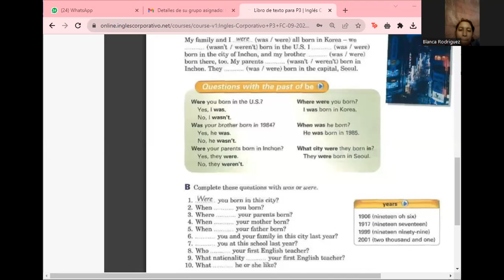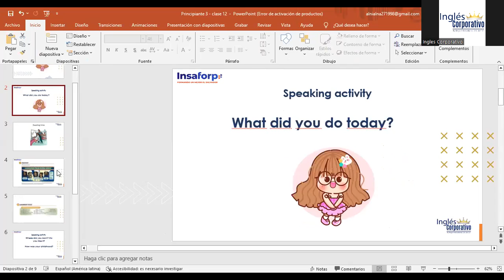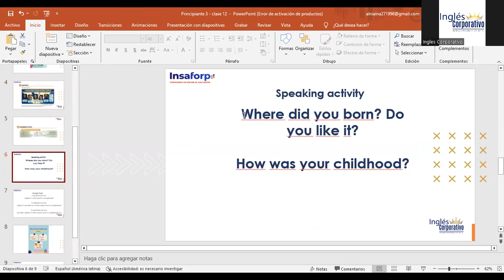Class 13 - 16/10/2023 -P3-01-8-9-PM-09-2023- ESCOBAR CASTELLANOS - I was born